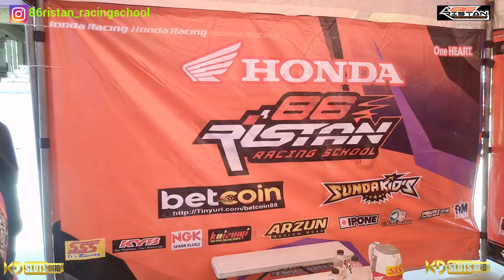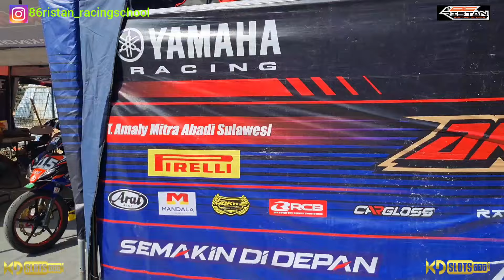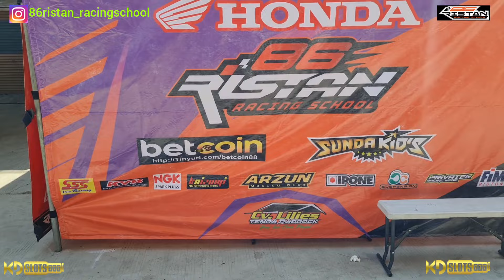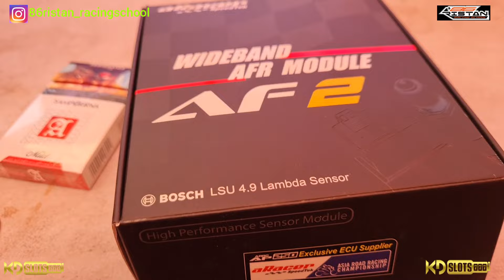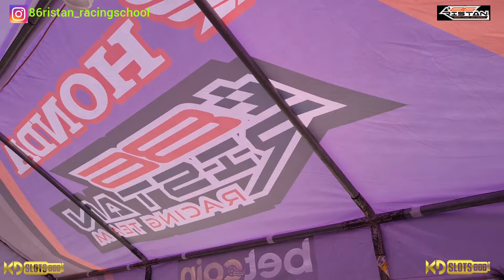SUASAN PADDOCK SENTUL PREPARE ONEPRIX MENGERIKAN!!!